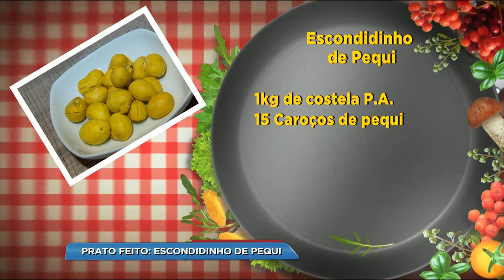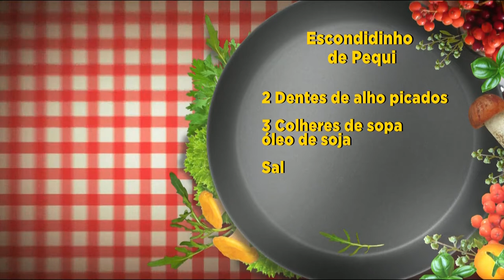BG - Prato Feito: Escondidinho de pequi - 17-11-2017